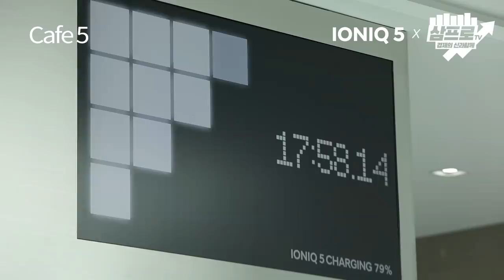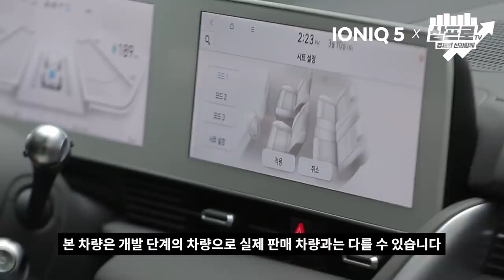현대자동차가 준비 중인 전기차의 미래 [IONIQ 5 x 삼프로TV]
본 영상은 현대자동차의 제작지원을 받아 제작되었습니다.